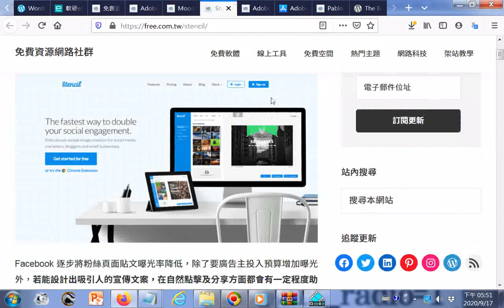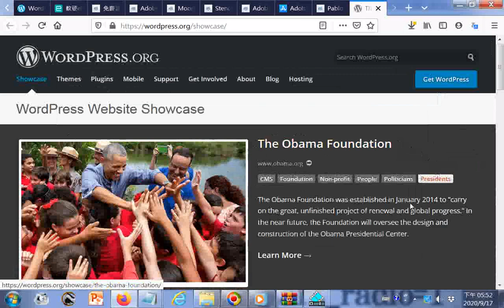20200917#ggg WordPress 簡介